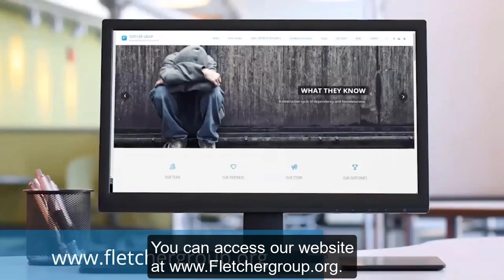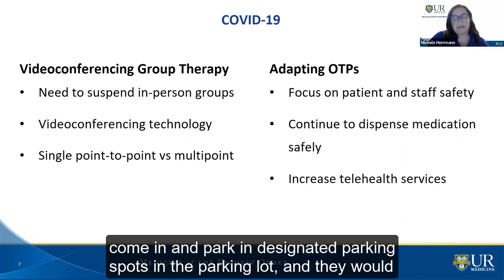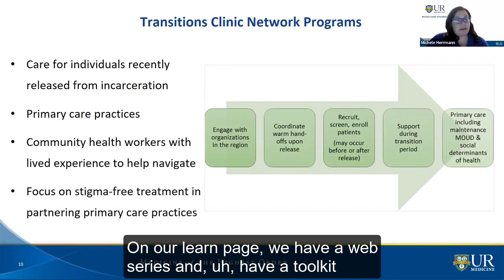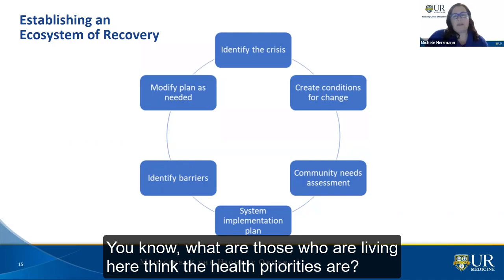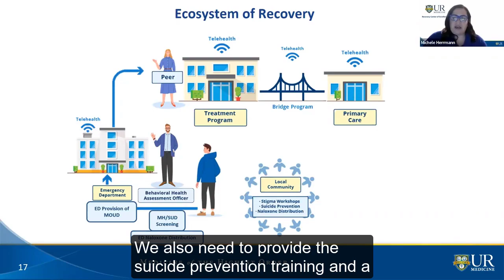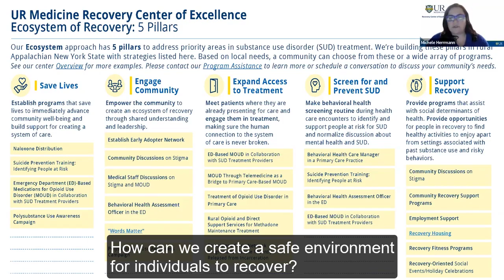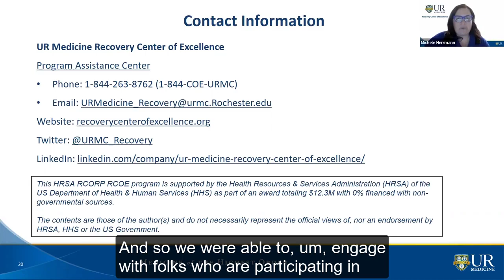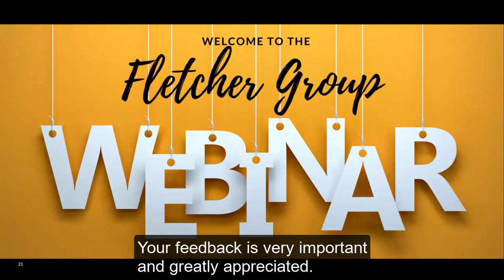Medications for Opioid Use Disorder Presented by Michelle Herrmann (June 2, 2022, #10)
Though some still think it’s controversial, MOUD has proven effective at improving patient survival and increasing retention in treatment. In the Fletcher Group’s tenth monthly webinar on May 5, Michelle Herrmann of the University of Rochester discussed MOUD best practices and implementation programs as part of her presentation titled, “Rural Communities Response: Evidence-Based and Emerging Practices for Opioid Use Disorder.”